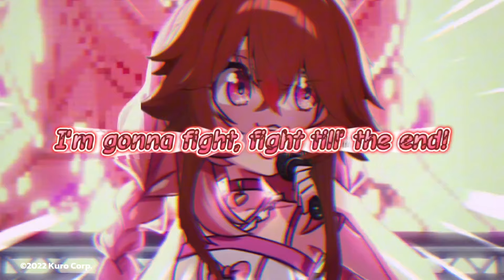【Cover】Pippa the Ripper - Pipkin Pippa | Rika Paprika 【FlaVR ES】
I'm sorry for taking so long. This was supposed to be released on her birthday. I rushed this low quality shitpost, gomenasorry.